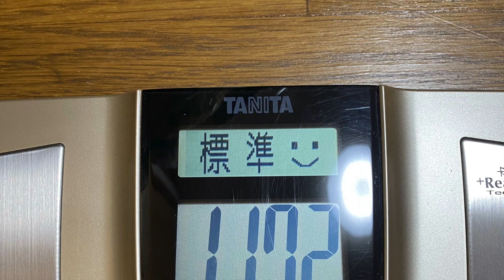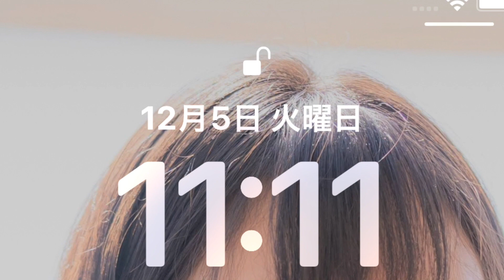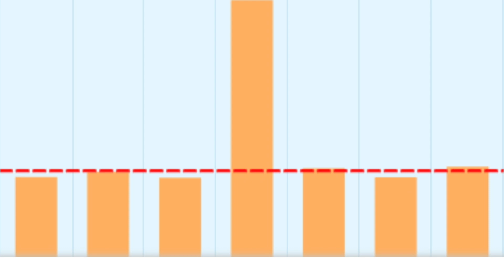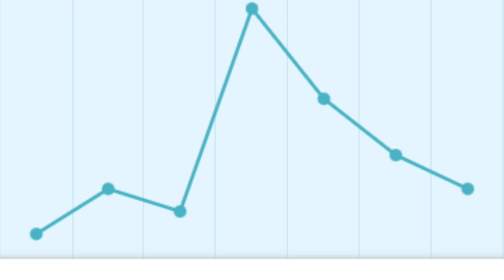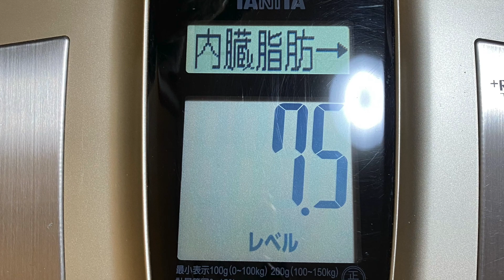2023.12.05(火)『FGM愛M. 火地風水四元素. 15色の才能を開花させる行動の日記』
＊はじめに＊

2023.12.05(火)『FGM愛M. 火地風水四元素. 15色の才能を開花させる行動の日記』

8時半🐴起きる🥞薬とサプリメントを飲む🌻＆🌿動画編集と拡散🔥食事

🔥体重測定🔥カロリーママ入力＆1日の食事計画💰両学長のライブを聴きながら

🐴居眠り🌸着替え

💰簿記の勉強🔥ウォーキング🔮写真撮影💰西友で買い物

🥞料理・いただいたネギの処理・ブロッコリーを茹でる

🌲コンポスト🥞お風呂🥞洗濯🌸フェイスマスク🥞洗濯物を干す　7時🔥食事

🐦食事の計画💰簿記の勉強模擬試験

🔥ストレッチとユウトレとマリネス

🌻ブログ💰簿記の勉強🔥ミルク🥞寝る前の片付け🐴マンガ🐴就寝

＊おわりに ＊

＊Introduction＊

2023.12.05 (Tue) "FGM Love M. Fire Earth Wind and Water Four Elements. Diary of actions to bloom 15 colors of talent"

8:30am🐴 Wake up

🥞Take medicines and supplements

🌻＆🌿Video editing and spreading

🔥Meal🔥Weight measurement🔥Calorie Mama Input & Daily Meal Plan

💰While listening to the live performance of Ryo president.🐴Doze

🌸Change of clothes💰Studying bookkeeping

🔥Walking🔮Photo shoot💰Shopping at Seiyu🥞Cooking・Processing the green onions you received・Boil the broccoli

🌲 Compost

🥞Bath🥞Laundry🌸Face mask🥞Hang out the laundry

7 o'clock🔥Meal🐦Meal planning

💰Studying bookkeepingPractice exam🔥Stretching, Yutre and Marines🌻Blog

💰Studying bookkeeping🔥Milk

🥞Clean up before bed

🐴Manga